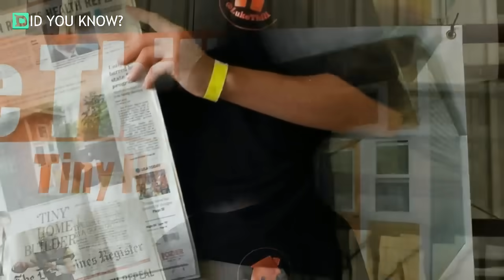13-Yr-Old Boy Builds Own Home For $1,500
Credits ;
- Luke Thill facebook/youtube
- Des Moines Register
- TinyFest facebook

OWNING A HOME IS EASY ONCE YOUR MORTGAGE OR BANK LOAN IS APPROVED. BUT BUILDING A HOME FROM SCRATCH CAN BE INCREDIBLY REWARDING. IT’S WHY SO MANY PEOPLE LOVE TAKING ON THOSE DO-IT-YOURSELF PROJECTS. NOW SOME FOLKS MIGHT CHOOSE TO BUILD A TOOL SHED, WHILE OTHERS WILL BUILD A HOME FROM THE GROUND UP. FORTUNATELY, THE INTERNET OFFERS SEVERAL HOW-TO-VIDEOS TO HELP US FIGURE OUT HOW TO TAKE ON SUCH A CHALLENGE. IN FACT, IT’S SO EASY THAT EVEN A 13-YEAR-OLD CAN DO IT.